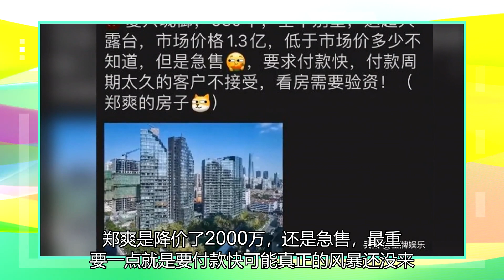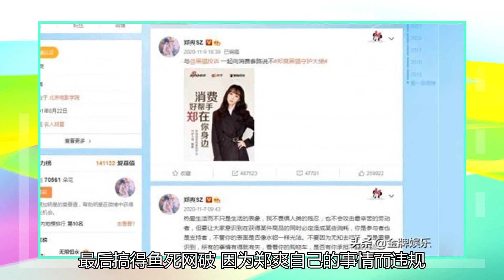郑爽被禁赛后的最新消息！低价卖出1.5亿豪宅，3个月内删除微博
郑爽被封杀之后，基本上就是彻底退出娱乐圈了，估计郑爽退圈之后，大家再也找不到像郑爽这样，如此有热度的明星了只不过郑爽现在有什么新的动态呢？近日有网友爆料称，郑爽在上海的这套价值1.